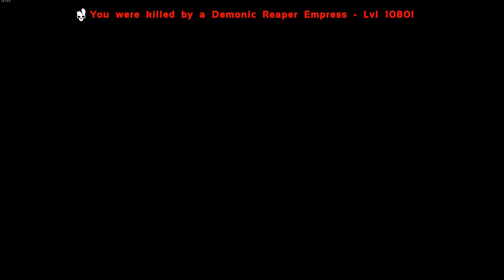Demonic Empress Boss Fight or Taming 🔥🔥 Hard To Survive 🔥 Ark Primal Fear Ark Survival Evolved EP.22